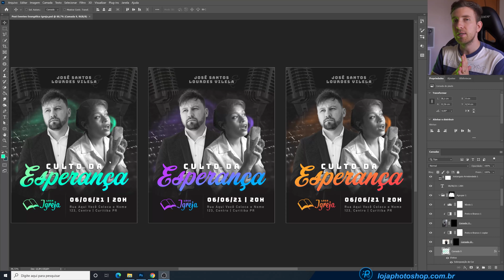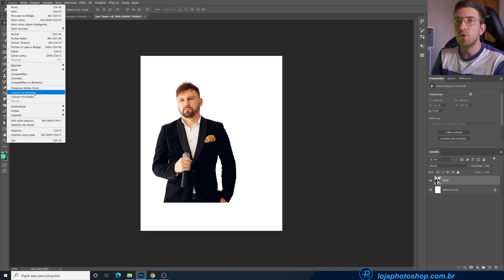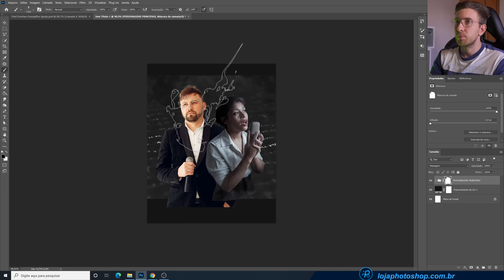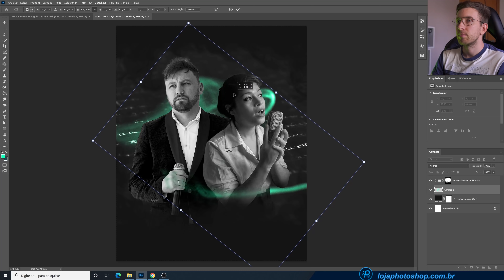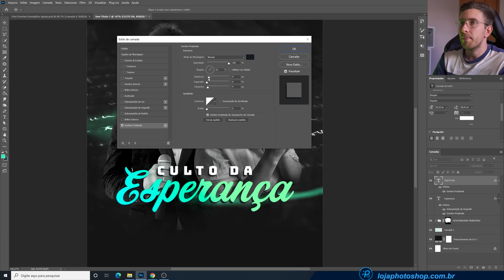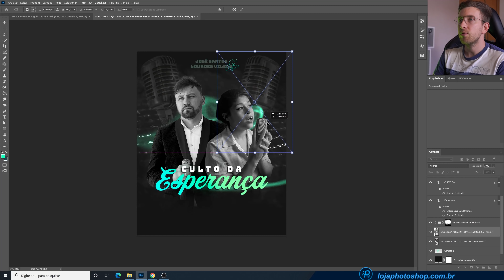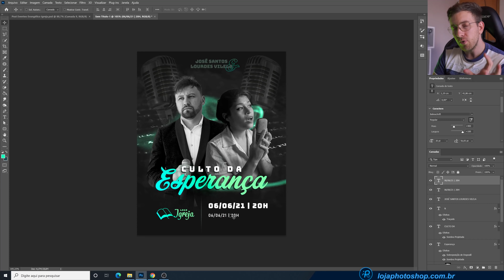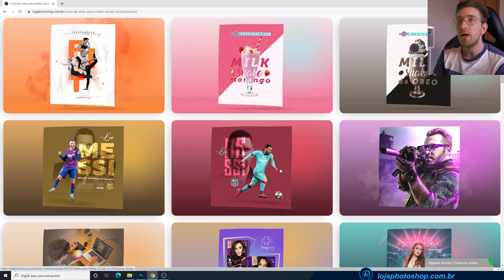Design para Social Media no Photoshop | Post Evangélico: culto, encontro de jovens, show gospel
✅ Garanta sua vaga no Curso COMPLETO de Artes para Mídias Sociais no Photoshop

💻 Faça o cálculo e descubra qual é o melhor computador para você realizar suas edições

Vocês curtem vídeo sobre artes voltadas para social media no Photoshop né? Então vamos de mais uma aula sobre o tema!! haha

Será um tutorial passo a passo de como criar um post evangélico no Photoshop para eventos em geral, seja um culto, encontro de jovens, show gospel... Pode pegar essas técnicas e adaptar para diversas ocasiões.

Todas as aulas aqui do canal Photoshop para Iniciantes eu pego temas específicos para me basear na criação, porém você consegue aplicar em outras circunstâncias.

🔽 Materiais da aula de social media para post Evangélicos

E caso você queira usar os exatos mesmo arquivos, aqui estão

Também é maneiro você utilizar suas próprias imagens (ou de seu cliente) para criar uma comunicação ainda mais forte e personalizada.

Fontes utilizadas: Bungee, CornerStoreJF e Bahnschrift.

✅ Espero que curta e caso queria fazer o curso completo de Artes para Mídias Sociais no Photoshop, esse é o

Caso tenha alguma sugestão de vídeo aula, queira aprender outros estilos de artes para mídias sociais, deixe nos comentários e vamos praticar Photoshop juntos!

✅ Bora fazer um Curso de Photoshop comigo? Confira as opções de cursos e se as vagas estão abertas

💻 Precisando comprar um computador para realizar suas edições? Conheça o qual é o meu